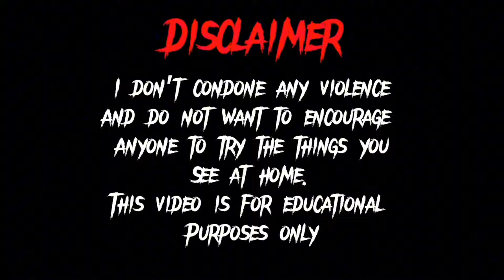Idiots In Cars Compilation 145 *August 2024* | Majestic Motors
The newest idiots in cars compilation August 4, 2024
People being idiots while driving.

Majestic Motors